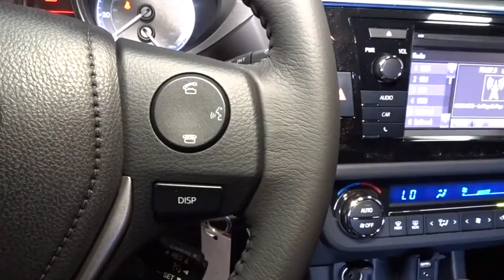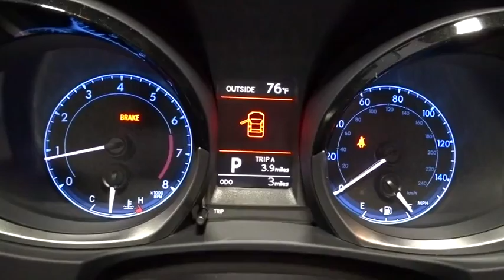2016 Toyota Corolla Hillside, Newark, Union, Elizabeth, Springfield, NJ 801347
2016 Toyota Corolla
2016 Toyota Corolla S Plus - Stock#: 801347 - VIN#: 2T1BURHE1GC672893

Radio: AM/FM/CD Player w/6.1 Touch Screen -inc: Entune multimedia bundle, MP3/WMA playback capability, 6 speakers, auxiliary audio jack, USB 2.0 port w/iPod connectivity and control, hands-free phone capability, phone book access and music streaming via Bluetooth wireless technology, and advanced voice recognition, See Toyota.com/Entune for details,Radio w/Seek-Scan, Clock, Speed Compensated Volume Control, Steering Wheel Controls and Radio Data System,Automatic Equalizer,Integrated Roof Antenna,Fixed Interval Wipers,Body-Colored Rear Bumper,Body-Colored Front Bumper,Black Grille w/Chrome Surround,Black Side Windows Trim,Auto Off Projector Beam Led Low Beam Daytime Running Headlamps w/Delay-Off,Front Fog Lamps,Trunk Rear Cargo Access,Fixed Rear Window w/Defroster,Wheels: 17 x 7.0 Alloy,Body-Colored Door Handles,Tires: P215/45R17 All-Season,Rear Splash Guards,Body-Colored Power Heated Side Mirrors w/Manual Folding and Turn Signal Indicator,Compact Spare Tire Mounted Inside Under Cargo,Steel Spare Wheel,Light Tinted Glass,Lip Spoiler,Fully Galvanized Steel Panels,Rocker Panel Extensions,Clearcoat Paint,Front Map Lights,Gauges -inc: Speedometer, Odometer, Engine Coolant Temp, Tachometer, Trip Odometer and Trip Computer,Front Cupholder,Day-Night Rearview Mirror,Remote Releases -Inc: Mechanical Trunk/Hatch and Mechanical Fuel,Sport Fabric Seat Trim -inc: sport bolsters and sport inserts,Urethane Gear Shift Knob,Air Filtration,HVAC -inc: Underseat Ducts,5 Person Seating Capacity,Interior Trim -inc: Metal-Look Instrument Panel Insert, Metal-Look Door Panel Insert, Metal-Look Console Insert and Metal-Look Interior Accents,Full Carpet Floor Covering,Front Center Armrest w/Storage and Rear Center Armrest,Front Sport Bucket Seats -inc: 6-way adjustable driver's seat, 4-way adjustable front passenger seat, and seatback pocket,Power Rear Windows,Manual Adjustable Front Head Restraints and Manual Adjustable Rear Head Restraints,Driver And Passenger Visor Vanity Mirrors,Power 1st Row Windows w/Driver 1-Touch Up/Down,Instrument Panel Covered Bin, Driver / Passenger And Rear Door Bins,Locking Glove Box,Cruise Control w/Steering Wheel Controls,Engine Immobilizer,Remote Releases -Inc: Mechanical Cargo Access and Mechanical Fuel,Rear Cupholder,Trip Computer,Cargo Space Lights,Automatic Air Conditioning,Analog Display,Full Cloth Headliner,Driver Foot Rest,Cloth Door Trim Insert,Leather Steering Wheel,Manual Tilt/Telescoping Steering Column,Fade-To-Off Interior Lighting,FOB Controls -inc: Trunk/Hatch/Tailgate,Power Door Locks w/Autolock Feature,Full Floor Console w/Covered Storage and 1 12V DC Power Outlet,Outside Temp Gauge,Delayed Accessory Power,Remote Keyless Entry w/Integrated Key Transmitter, Illuminated Entry and Panic Button,4-Way Passenger Seat,60-40 Folding Bench Front Facing Fold Forward Seatback Rear Seat,1 12V DC Power Outlet,6-Way Driver Seat,Carpet Floor Trim and Carpet Trunk Lid/Rear Cargo Door Trim,Seats w/Cloth Back Material,3820# Gvwr,Single Stainless Steel Exhaust w/Chrome Tailpipe Finisher,80 Amp Alternator,Electric Power-Assist Speed-Sensing Steering,4-Wheel Disc Brakes w/4-Wheel ABS, Front Vented Discs and Brake Assist,Engine: 1.8L I-4 DOHC Dual VVT-i,Front And Rear Anti-Roll Bars,13.2 Gal. Fuel Tank,4-Wheel Disc Brakes w/4-Wheel ABS, Front Vented Discs, Brake Assist and Hill Hold Control,Torsion Beam Rear Suspension w/Coil Springs,390CCA Maintenance-Free Battery w/Run Down Protection,4.76 Axle Ratio,Gas-Pressurized Shock Absorbers,Transmission: Continuously Variable (CVTi-S),Front-Wheel Drive,Transmission w/Driver Selectable Mode and Sequential Shift Control w/Steering Wheel Controls,Strut Front Suspension w/Coil Springs,Driver Knee Airbag and Passenger Cushion Front Airbag,Airbag Occupancy Sensor,Rear Child Safety Locks,ABS And Driveline Traction Control,Curtain 1st And 2nd Row Airbags,Low Tire Pressure Warning,Side Impact Beams,Electronic Stability Control (ESC),Back-Up Camera,Outboard Front Lap And Shoulder Safety Belts -inc: Rear Center 3 Point, Height Adjusters and Pretensioners,Dual Stage Driver And Passenger Front Airbags,Dual Stage Driver And Passenger Seat-Mounted Side Airbags,Rear Camera